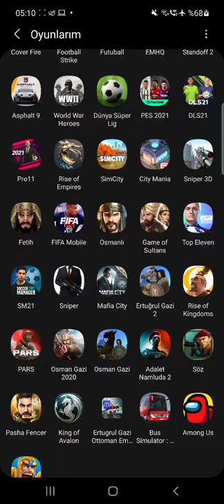09.11.2021 Adalet Namluda 2 yenibölüm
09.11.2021 Adalet Namluda 2 yenibölüm